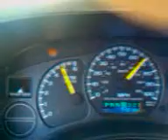Stock acceleration of a silverado 5.3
Just a demonstration of a all stock 5.3 with the 4l60E trans 10-85 mph take off.  I wanted a reference point before I started modding it.  Plans are Nelson Tune, 4.10 gears, and maybe a LS1 hot cam with a new stall converter if i dont ditch the 5.3 for somthing biggar.